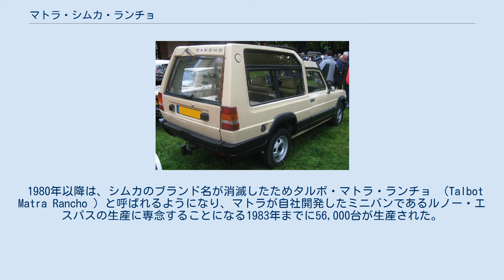マトラ・シムカ・ランチョ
ランチョ（RANCHO）はマトラが1977年から1983年まで生産したレジャー・アクティビティ・ビークルである。
マトラブランドでマトラ・シムカによって設計・生産された。
 ランチョ・グランドレイド シムカ・1100の足回りやボディ前半部を用いて、オフロードカースタイルの車体をFRPで製造して架装したもので、SUV風ではあるが4WD版は存在しない。
エンジンは一回り上級のシムカ・1308と同じOHV1422cc80馬力に強化され、最高速度145km/hをマークした。
 当時存在しなかった形の車を安価に製造するために、様々な車種からパーツを集めた結果といえる。
 オフロードカーの雰囲気だけを楽しむ車としては、同じフランスのシトロエン・メアリやダラス、日本のいすゞ・ユニキャブにも似たコンセプトである。
 1980年以降は、シムカのブランド名が消滅したためタルボ・マトラ・ランチョ （Talbot Matra Rancho ）と呼ばれるようになり、マトラが自社開発したミニバンであるルノー・エスパスの生産に専念することになる1983年までに56,000台が生産された。
当時の日本へは正規輸入はされていない。
 ランチョは、ソフィー・マルソー主演の映画「ラ・ブーム」と「ラ・ブーム2」の主な乗り物として登場する。
劇中ではクロード・ブラッスールが運転する。
 また、スキーヤーのEnak Gavaggioがさまざまな種類のスキーに挑むWebシリーズの名前の一部にもなっている。
 二玄社 別冊CG「自動車アーカイブ 80年代のフランス車編」